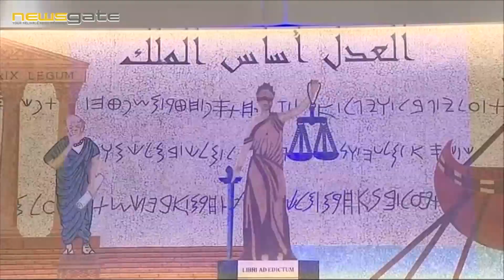رئيس مجلس القضاء الأعلى: التزم بأن تعتمد التشكيلات القضائية الجديدة معايير موضوعية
أكد رئيس مجلس القضاء الاعلى القاضي سهيل عبود التزامه بأن تعتمد التشكيلات القضائية الجديدة معايير موضوعية أساسها المناقبية والكفاءة والانتاجية بعيدا عن أي تدخلات.

وأشار عبود خلال قسم 32 قاضيا متدرجا اليمين القانونية في محكمة التمييز في قصر العدل الى أن "حرية القاضي في اتخاذ قراراته يجب ان تبقى مصونة بمعزل عن أي تدخلات أو ضغوطات حتى ولو كانت شعبية".